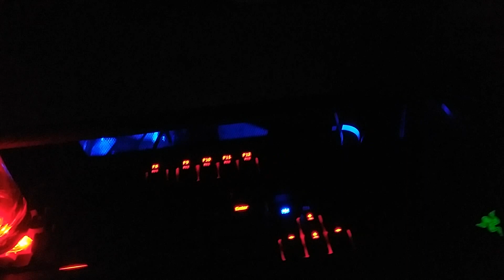Homemade Rave with Virtualizer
having fun listening to music